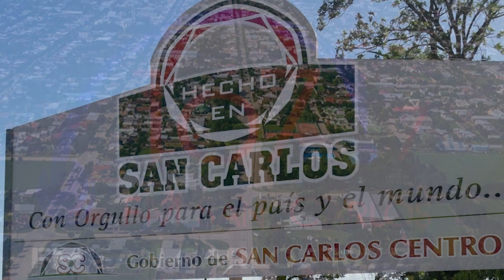CICLO DE CHARLAS SOBRE HUERTA AGROECOLÓGICA POR FM SAN CARLOS.